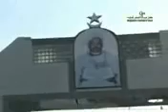Visite Serigne Bara a Medina Baye Niass